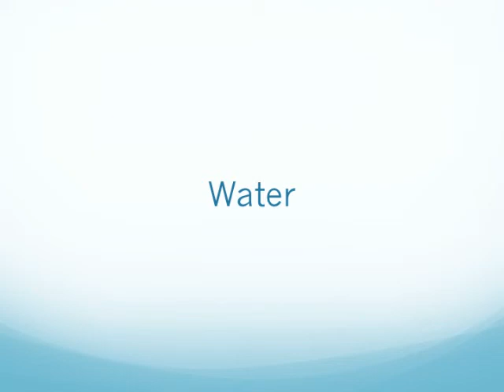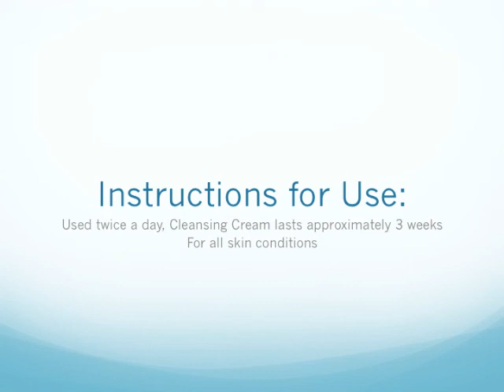Dr. Hauschka Cleansing Cream Ingredients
View all Dr. Hauschka Cleansing Cream Ingredients:
Water (Aqua), Prunus Amygdalus Dulcis (Sweet Almond) Meal, Anthyllis Vulneraria Extract, Calendula Officinalis Flower Extract, Alcohol, Arachis Hypogaea (Peanut) Oil, Triticum Vulgare (Wheat) Germ Oil, Chamomilla Recutita (Matricaria/German Chamomile) Flower Extract, Hypericum Perforatum (St. John'swort) Flower/Leaf/Stem Extract, Hamamelis Virginiana (Witch Hazel) Bark/Leaf Extract, Prunus Amygdalus Dulcis (Sweet Almond) Oil, Fragrance (Essential Oil), Citronellol*, Geraniol*, Malpighia Punicifolia (Acerola) Fruit Extract, Xanthan Gum, Algin